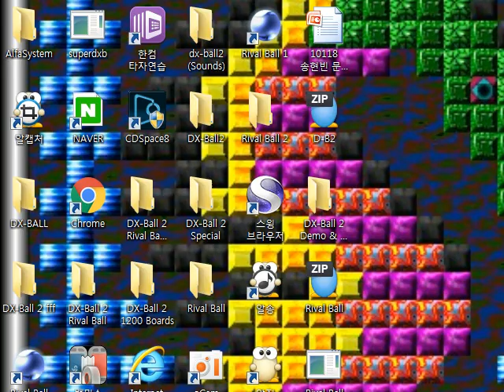#70 Rival Ball Level3 6 2